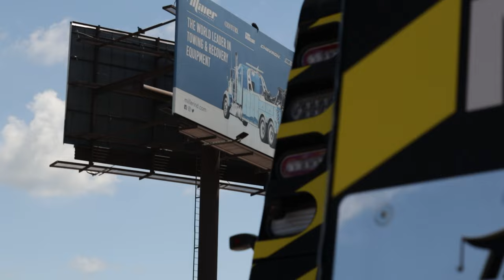Crouch Tow Trucks Factory Delivery with Downtown Towing at Miller Industries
Check out this gorgeous 2023 Peterbilt 389 with a Century 1075!  Special shoutout to Downtown Towing. We hope you enjoy!